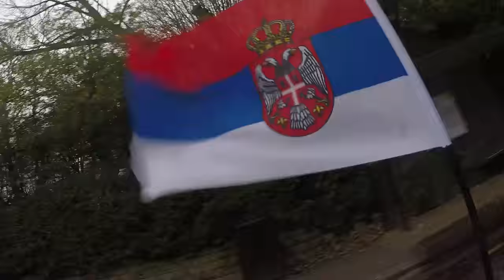KOLAROV SINGING: THE TRUTH! | Man City Advent Calendar | Day 3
Can Chappy get Man City’s Mr Christmas Aleksandar Kolarov to sing!? The defender dances and explains jingle bells, being a farmer, becoming the Serbia national manager, his love of Serbian music and criticises Chappy’s driving and much more in this brand new series – Chappy’s Taxis.

A funny but revealing interview!